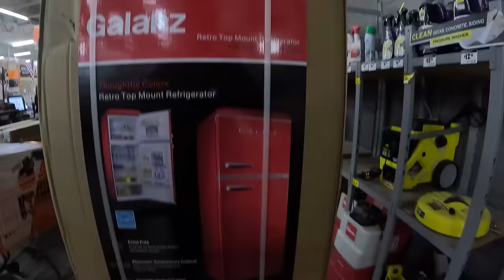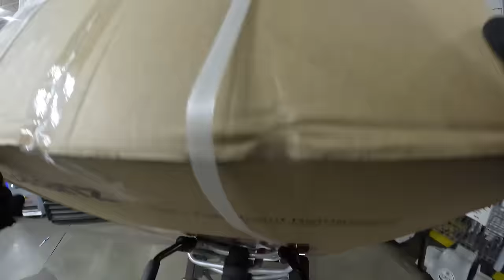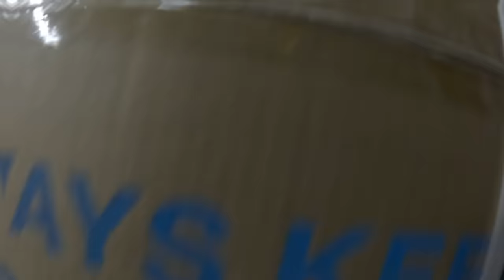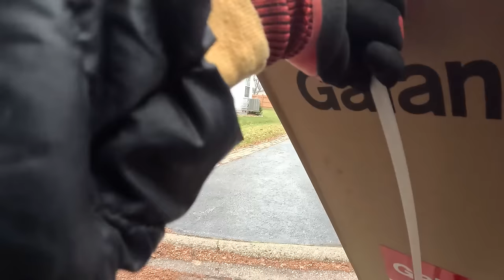DOUBLE PAY!! Got PAID for the Same Delivery TWO Times!